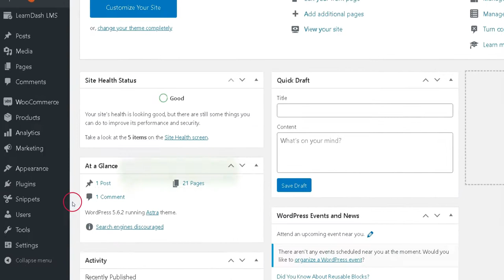How to notify learndash admin when new account is created ?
In a woocommerce enabled LearnDash set up, you can easily create a set up that will automatically notify the course admin every time a user buys a course and creates a new account.